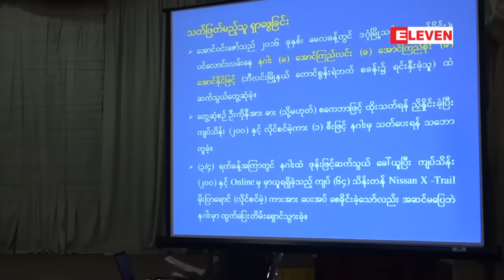မၾကာေသးမီကဖမ္းမိခဲ့ေသာနဂါးေလးမွာ ဦးကိုနီကိုလုပ္ၾကံရန္က်ပ္သိန္း ၂၀၀ႏွင့္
အမ်ိဳးသားဒီမိုကေရစီအဖဲြ႔ခ်ဳပ္ ဗဟိုဥပေဒအေထာက္အကူျပဳအဖဲြ႔၀င္ တရားလႊတ္ေတာ္ေရွ႕ေန ဦးကိုနီ ကိုသတ္ဖို႔အတြက္ မၾကာခင္ကဖမ္းဆီးရမိခဲ့တဲ့ နဂါးေလးကို ေအာင္၀င္းေဇာ္က ကမ္းလွမ္းခဲ့ၿပီး နဂါးေလးက လည္း လက္ခံခဲ့တယ္လို ့ရဲခ်ဳပ္ေဇာ္၀င္းက ေျပာပါတယ္။